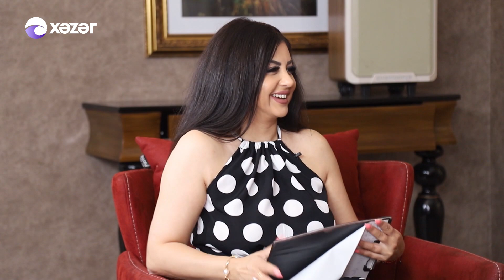Bir Gün Sizdə, Bir Gün Bizdə - (Həftənin Finalı) 08.07.2022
Aparıcı: Xəyalə Quliyeva

İştirakçılar: Şəfəq Həsənzadə
                     Mehriban Tarverdiyeva
                     Kənan Hüseynov
                     Aygün Mirzəyeva